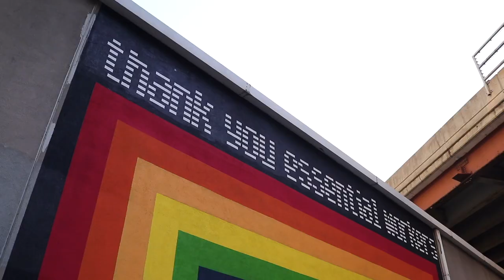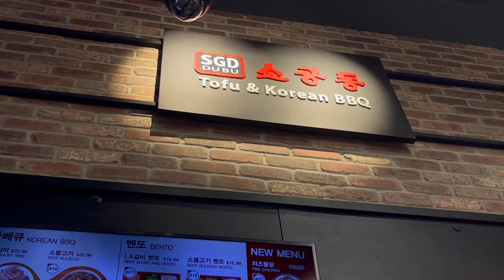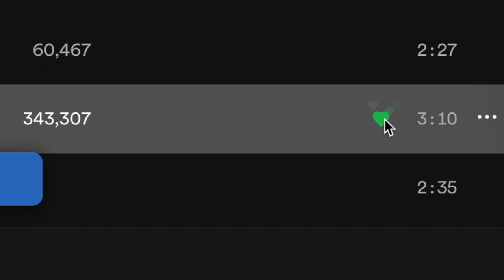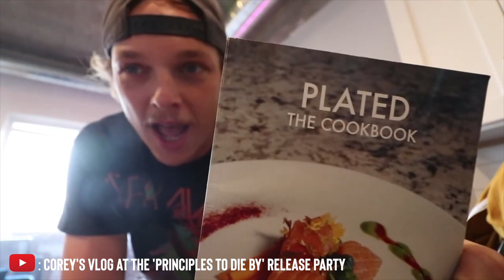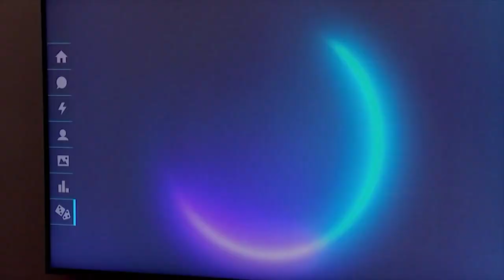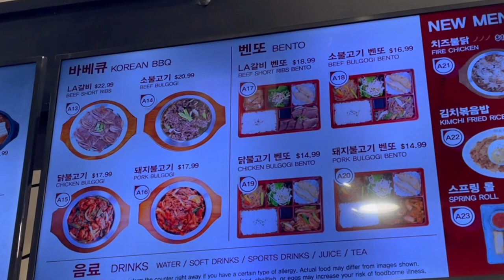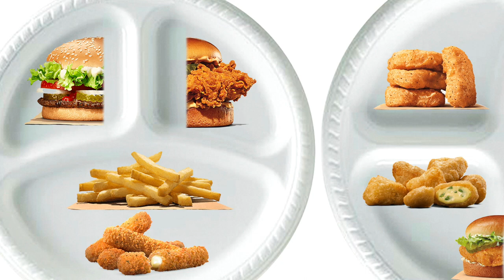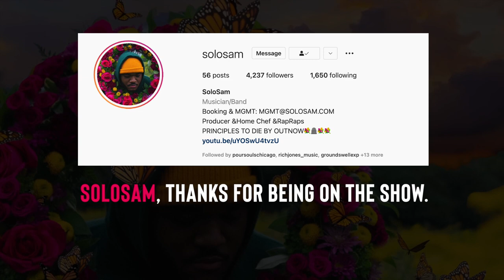Eating Beef Short Rib Bento Boxes with SoloSam at H Mart 🍱🥢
Today on the show, SoloSam joins us for a trip to H-Mart to snag Korean Bento Boxes from one of the grocery store's in-store restaurant windows. Beef short ribs, chicken, rice, japchae noodles and delicious fried dumplings make one epic meal.

Our mailing address to send us items:
3023 N. Clark St.

Patrick Canale
Jonathon Smith
Slippy Jones
Kourtny Basinger
Dawn Kotecki
Kiel McClelland
Cindy Brown
Brian Yaczik
Garrett Lenox
Brian Yaczik

Steven Carrington
Kourtny Basinger
Mitch
David Knopf
Eric Bartgis
Matthew Fritz
Ronald Ely
Dan Hunt

Alex Andrews
Jamie Gordon-Kamm
Cody Leach
Amanda Sartain
Matt Williams
Christopher Protain

Brent Gilliam
Cedric Hurst

Charles Currier
Jeremy Walden

Derek Anderson
Mike Reeder (paid entire $108 up front!)
Chris Oren
Jeffrey D'Agostino
Christie Pollard (paid entire $108 up front!)
Billy Harris
David Black
Christopher Reeves
Richard Mayers
Kelsey Reagan
Charley Carey
Kevin Kreiner
Bill Barrett (paid the $108 year in full!)
Sean Hanley
Karla Lindeman
Keith Matras
Erin Bell (paid the $108 year in full!)
Matthew Menentowski
Alana Packard-Armendariz
Brooke Winkler
Derek Strong
Jacquie Desmond
Sapan Patel
Ryan Buckman
Kyle Hopfensperger
Art Brown
Chris Michela
Monica Mars
TEAM WELBY!!
Matt Verdi
Orin Dix
Kevin Fandry
Jacob Reed
Arthur Brown
MrVkng9099
Nick Wass
Kori Koschalk-Newmister
Debbie Ely
Cinny Hayes
Jackie Heroux

Batman himself

Kyle Kelm
Chuck Gordon
Evil Ernie
Lea Bonikowski
Michael Goodrich
Jamie
Curtis Kolbe
Jason Green
Pinche Borracho
Robert Cabbage
Ross Golding
Andre Smith
Toni Cooper
Kathy Jones
Shelly Hudson
Dustin Ring
Alex Kalogeropoulos
CJ Gall
Jeff Ohlrich
Hannah-Elizabeth Morris
Michael Goodrich
Big Mitch
Steven Carrington
Michael Malone
James Smith
CJ Moore
WonderMedia
Shay and Julie Moore
Dustin Anderson
Steven Berger
Joseph Rutherford
Steve Bradford
Chris Voss
Justin E
Lee Lawson
Steven Edgell
Juliet Bagel
Doug Clemann
Jason Jones
Christopher Haines
Eric Ely
Eric McCloskey
Anjelica Jesus
Michael Hopper

Jason Harrison
Brian Finley
Drew Braston
Jewel M
Hansel Infante
Bailey Medlin
Johnny Is
Andy Armstrong
David Cooper
Dewey Cole
Molly
David Jackson

Kevin E
Robert Johnson
Mr Rican
Daniel
Dalton
Kevin Bastian
Juliet Hagle
Christopher George JW
Brianne Gasser
SMitchell
Jonathan Smith
Gavin Provost
Dimitri Kaye
Jeremy C
Partrick
Dawnn Gray
Hunter
Joe S
Doug H
Brandon Long
Scott Hinden
Dean Diamond
The Midwest Brew Review
Ryan Brown
Adam Ehlers
Robert Mattei
Tiffany Myton
Colleen Maxwell
Justin Hazard
Amanda Harvey
Nearly Worthless
Jo Espanol
Josue Baez
It's Raining Babies
Joe Norskov
Sean Levings
Michael Medhurst
Matt Lewis